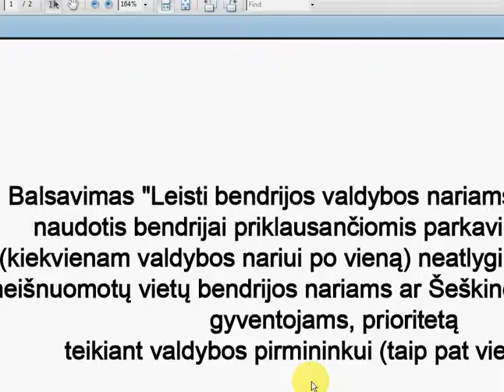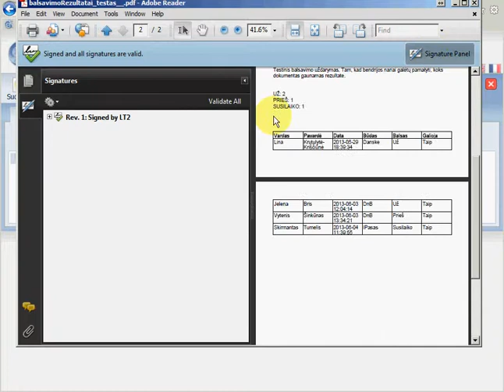ADOC dokumento patikrinimas ir peržiūrėjimas